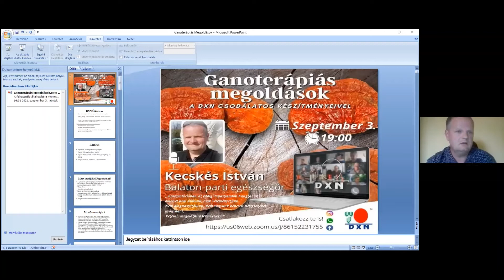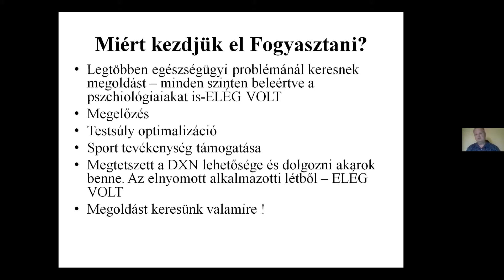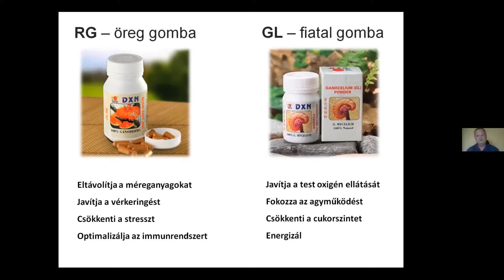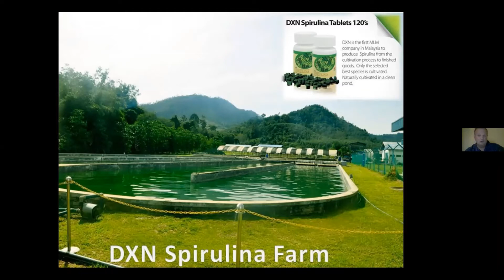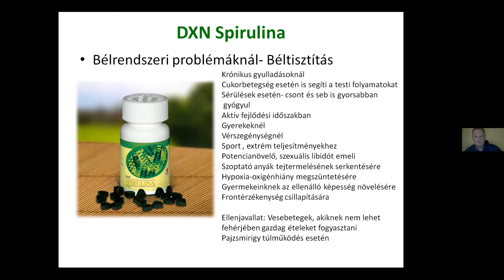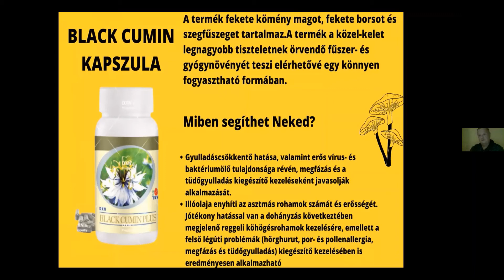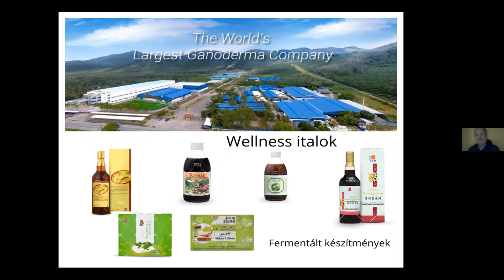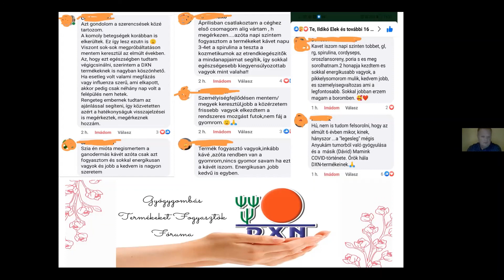Kecskés István - Ganoterápia